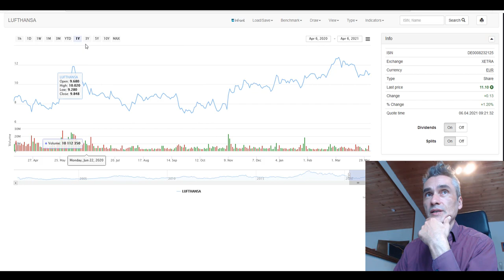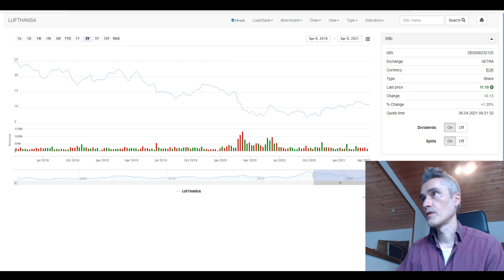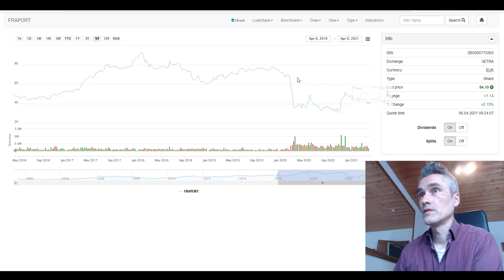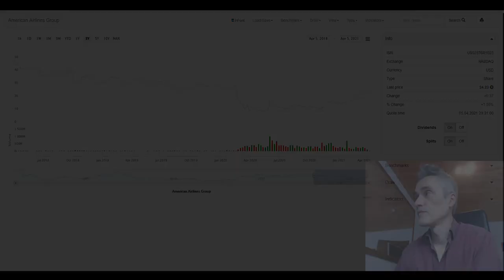Meine Turnaround Aktien 2020, 2021, 2022, Gazprom, Lufthansa, American Airlines, Fraport..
Kurzes Video zu meinen Turnaround Aktien 2020, 2021, 2022, im Depot Gazprom, Lufthansa, American Airlines, Fraport.. einige davon plane ich auch wieder zu verkaufen, wenn du wissen willst welche Aktien das sind und warum, .. vielleicht hast du auch ein paar im Depot, deine Meinung, Idee in den Kommentaren ist willkommen. 💥 Dein Aktiendepot Vergleich 2020 - Wertpapierdepot-Empfehlungen - Depot kostenlos eröffnen❗